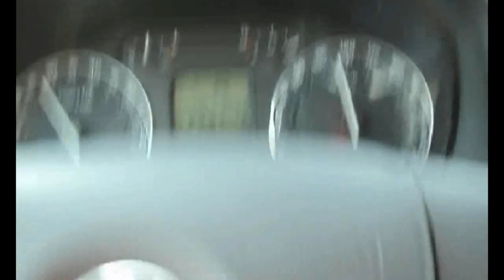الدوحة قطر - Doha City Cruise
Sascha Grabow shows you around Doha, Capital City of Qatar, Middle East.
HD Quality.      For more travel information please visit saschagrabow.com.